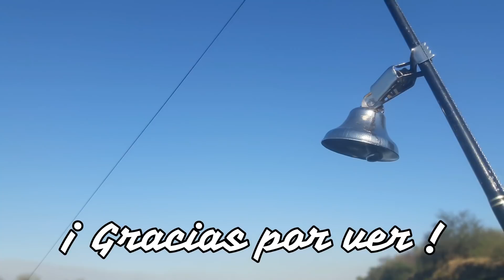Te muestro el PUENTE MIURA Y MOLINO CLAUS -Pesca de costa Rio Salado 2020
Hola genteee como andan !! bueno en este video les traigo algo mas que solo pesca, siempre quise compartir con ustedes mis curiosidades sobre este lugar y contarles un poco de la historia de este famoso puente...
en los siguientes enlaces pueden ampliar informacion. saludos !